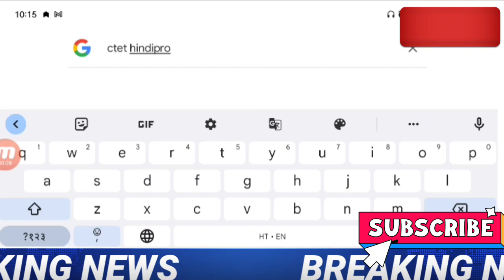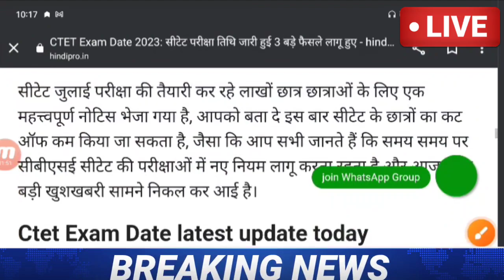CTET exam date 2023 // CTET latest news today // CTET exam 2023 // Ctet Exam 2023 Latest Update